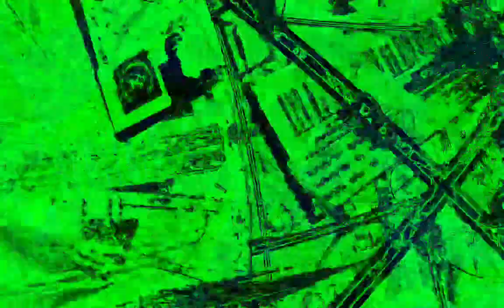[EPILEPSY WARNING] Movie 22 12 12 04h08m49s next set of 10 minute videos *Photosensitivity Warning*